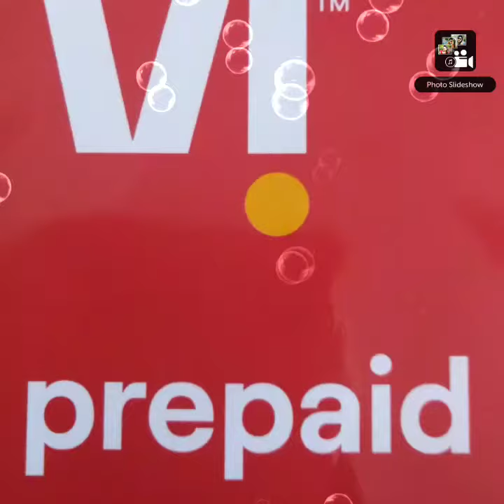December 2020 slide show with childhood memories